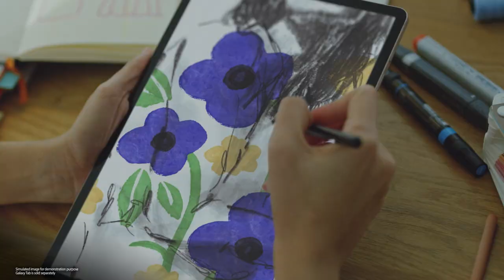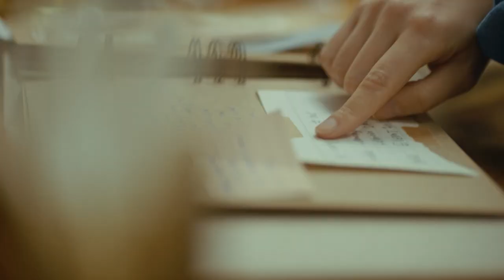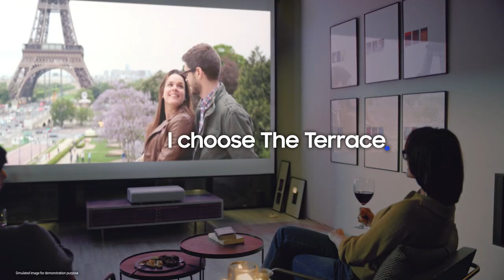Lifestyle Screens: What’s your choice? MyChoiceMyLifestyle | Samsung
Every hobby, side hustle or guilty pleasure deserves the perfect companion. No matter what defines your lifestyle, there’s a screen specially designed to elevate your way of life.